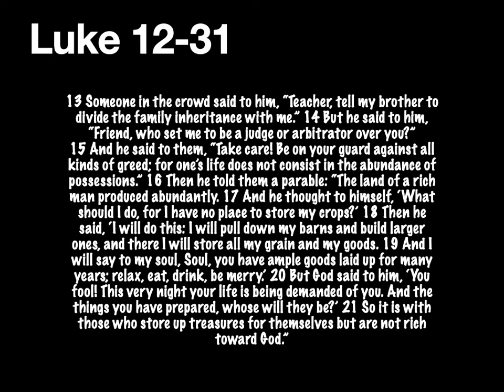Luke 12 13 21